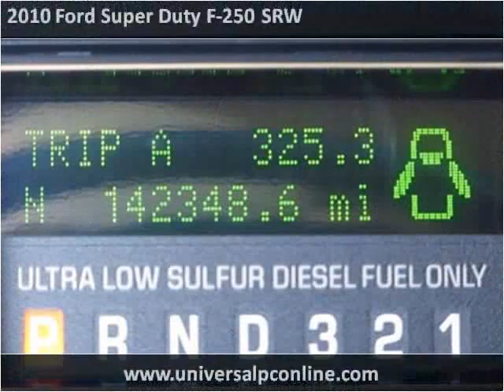2010 Ford Super Duty F-250 SRW Used Cars Plant City FL